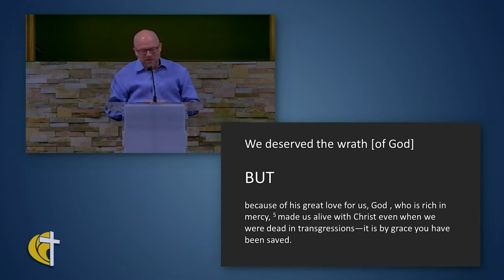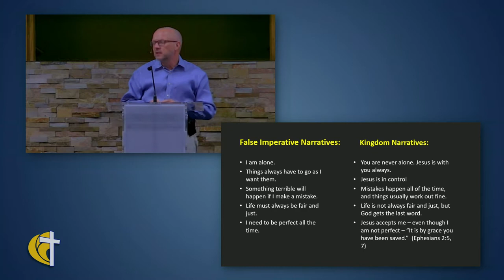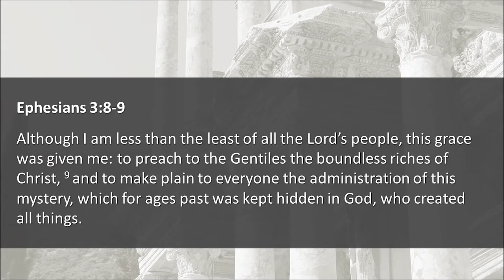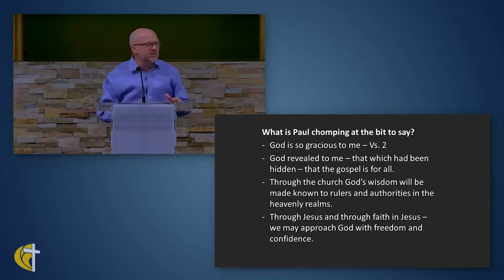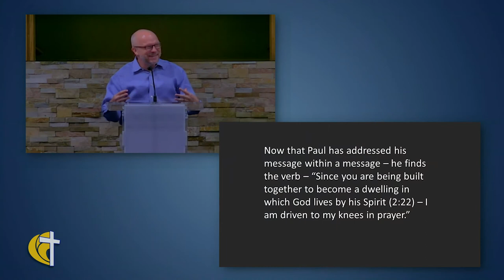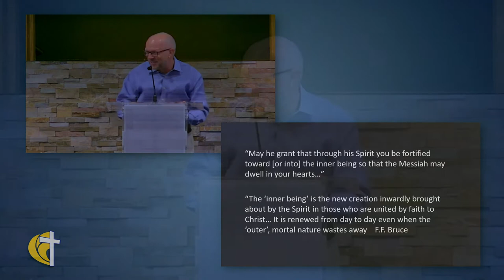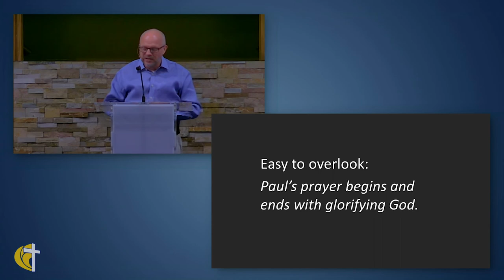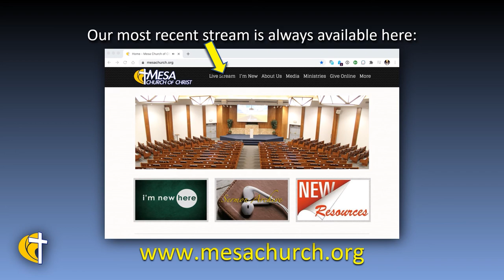Knowing The Fullness of God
Greg continues his series on Ephesians going through chapter 3, Paul's prayer to the Ephesians.